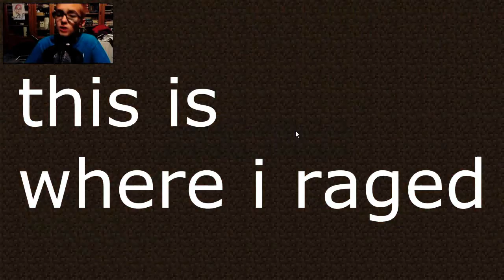Minecraft: PROOF THAT I DON'T SUCK AT PVP!!! VDA!!